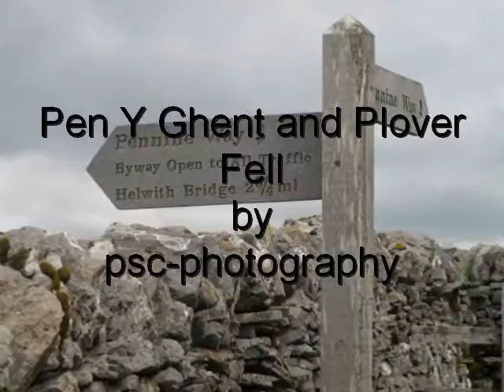Pen-y-ghent and Plover Hill, Yorkshire Dales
Pen-Y-Ghent and Plover Hill, a 10 mile walk in the Yorkshire Dales.